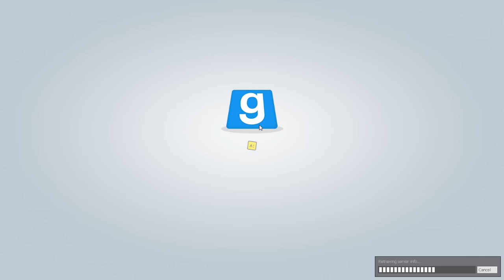GUESS WHO! - Part 4 - feat. Ohm, CaptainSparklez and Bryce!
Myself and a bunch of cool peeps played Guess Who in Garry's Mod! Let me know what you guys think down below!